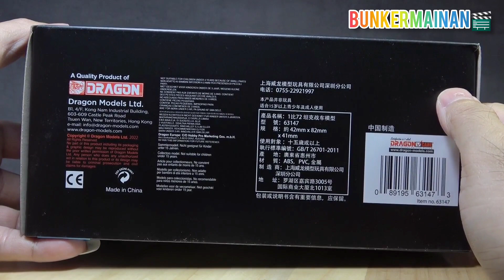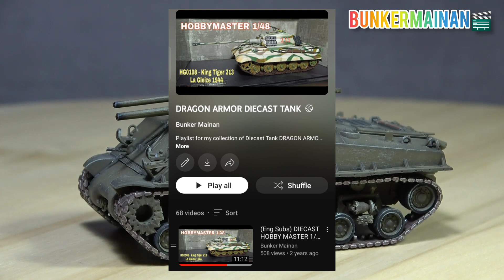(Eng Subs) NEO Dragon Armor 63147 M4A3 105mm Flamethrower POA-CWS-H5 Korea 1951 Diecast Tank 1/72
Diecast Neo Dragon Armor ini bisa didapatkan dari marketplace dgn nama penjual MAVERICK Diecast.

Bunkermainan kembali dengan review diecast tank dr armor Sekutu/Allied. Kali ini sebuah kejutan dari Dragon yang merilis produk line baru dari NEO DRAGON ARMOR.

Brand : Dragon Armor (Neo Dragon Armor line)
Model : SHERMAN M4A3 Flamethrower
Kode : 63147
Skala : 1/72
Portray kendaraan :
One of the Special American tanks equipped with a Flamethrower gun and known as Sherman Flamethrower, used by USMC when fighting in Korea in 1951.
Sebuah tank Amerika yang spesial karena dilengkapi senjata penyembur api dan dikenal sebagai Flamethrower Sherman, dipakai pada saat bertempur di wilayah Korea pada tahun 1951.